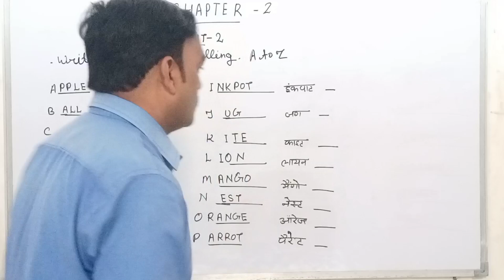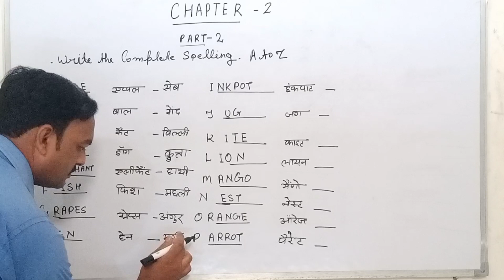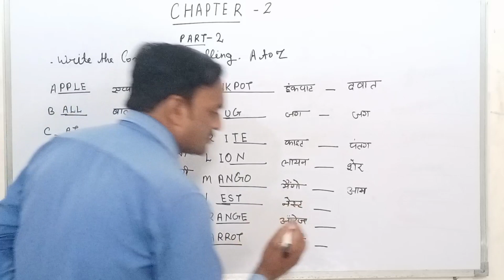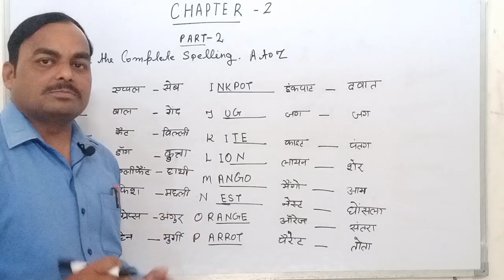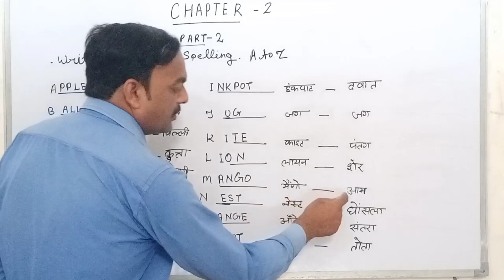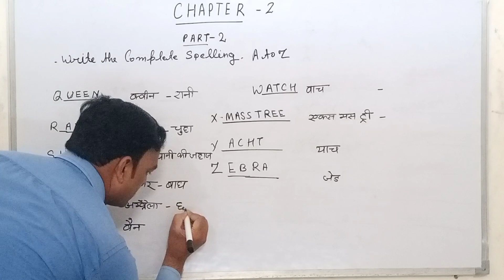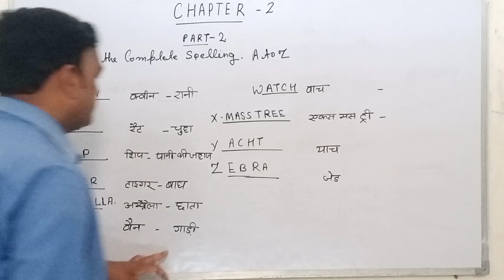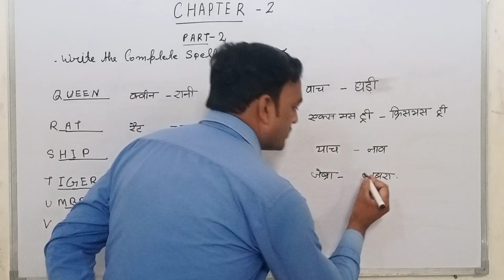CHAPTER 2.PART 2.Alphabet A से Z तक। Complete Word meaning सीखें।